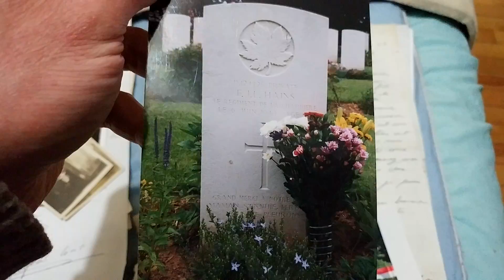Hommage a Fernand Hains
Grand merci a notre hero